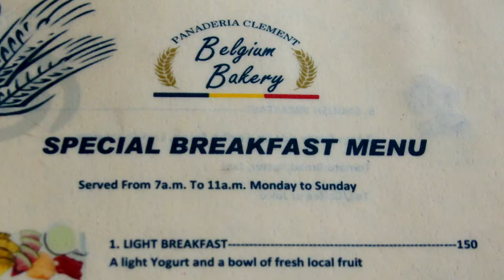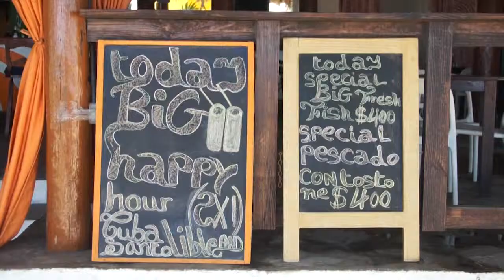Saturday Walk To Cabarete for not so light breakfast and shopping!